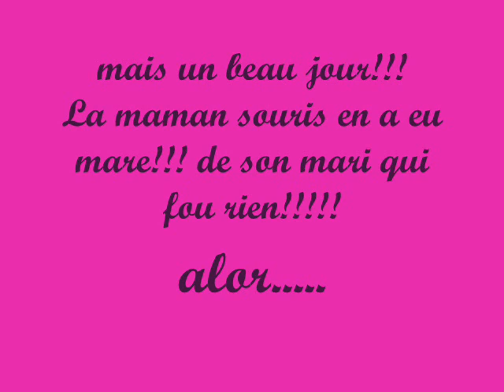la vie d'une souris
voici une histoire allégorisant notre vie d'aujourd'hui à travers la vie des souris!!!